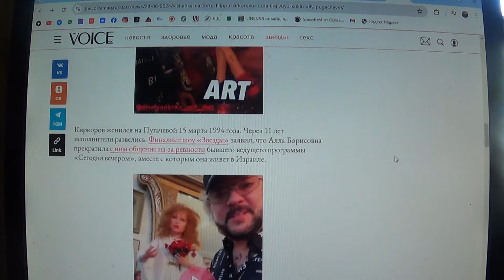«Вишенка на торте»: Филиппу Киркорову подарили «живую куклу» Аллы Пугачевой